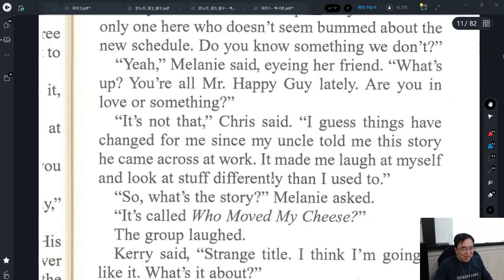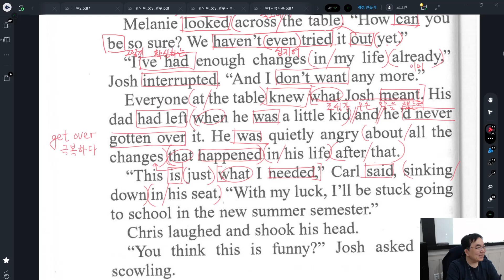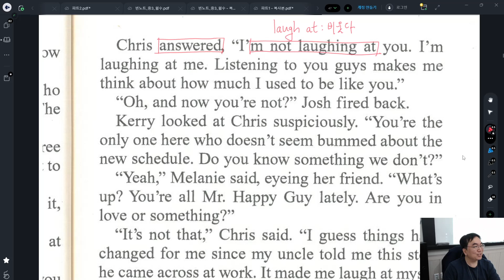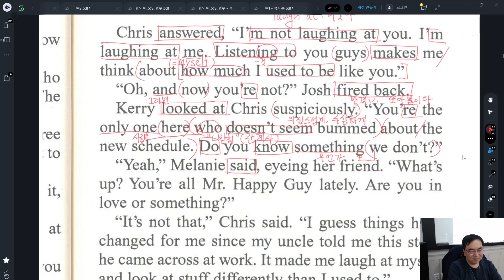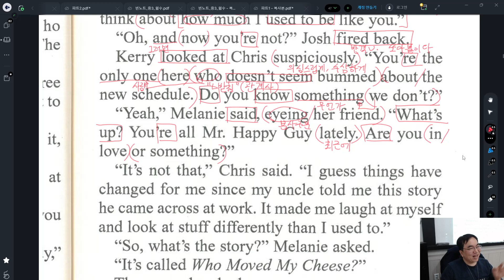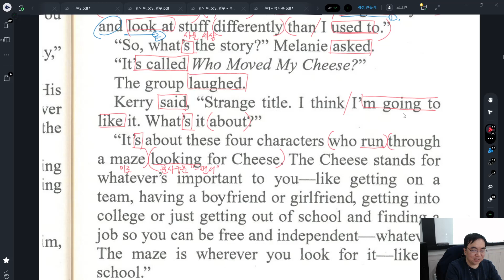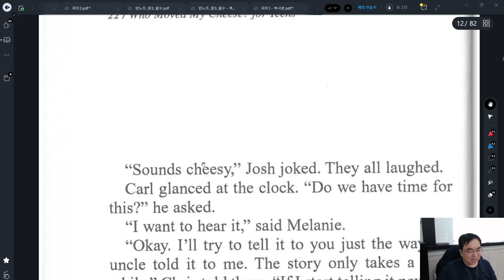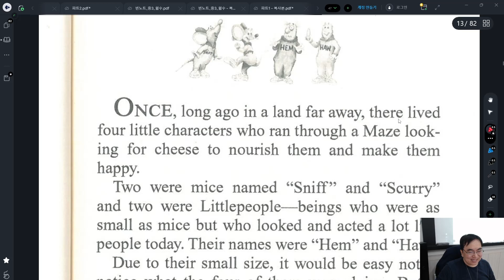순천 EPI영어학원 2023-12-14 초6 독해반